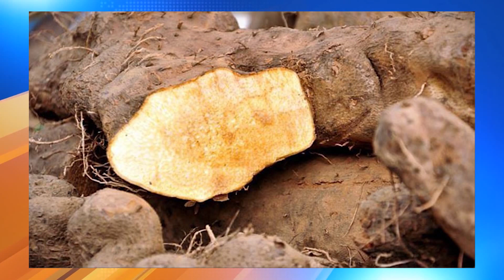स्याङ्जा र पाल्पाको सिमानामा पर्ने पवित्र कालीगण्डकी तटहरुमा स्नान र पुजा गर्नेहरुको विहानैदेखि भिड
स्याङ्जा र पाल्पाको सिमानामा पर्ने पवित्र कालीगण्डकी तटहरुमा स्नान र पुजा गर्नेहरुको विहानैदेखि भिड लाग्ने गर्दछ । विश्व विराट शिला भएको सेतिवेनि, रिंडि उत्तरवाहिनि क्षेत्र मालुङ्गा र निम्वार्क पिठको केन्द्र केलादि धाममा विषेश रुपमा स्नान , पुजा गर्ने र बावियोको डोरीमा फुल उनेर बनाइर्एको लामो तोरण तारेर भगवानको पुजा गरे मोक्ष प्राप्ति भइन्छ भन्ने प्रचलन हालसम्म पनि कायमै रहेको छ । सो मेलाभर्न विभिन्न स्थानबाट व्यापारिहरु आफ्नो सामानहरु वेच्न आउने पनि प्रसस्तै भेटिन्छन ।